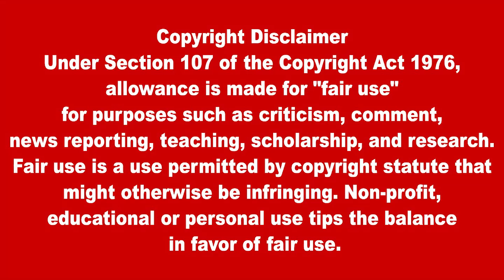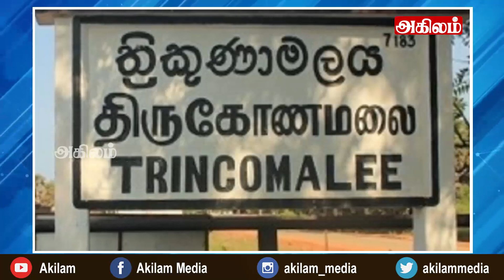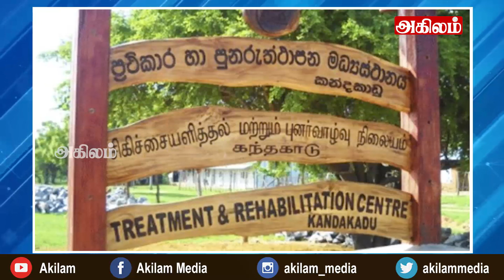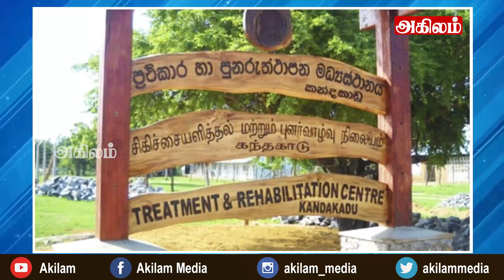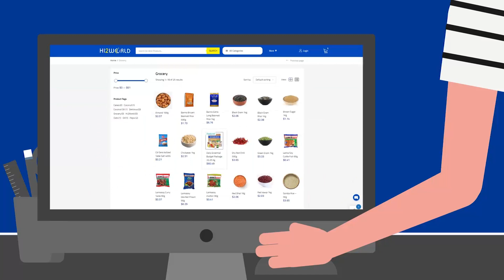இன்றைய தலைப்புச் செய்திகள் 30.06. 2022 | Today Headlines News